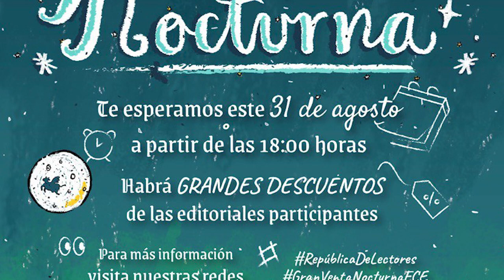Bakam Craxa nos invita a la Gran Venta Nocturna